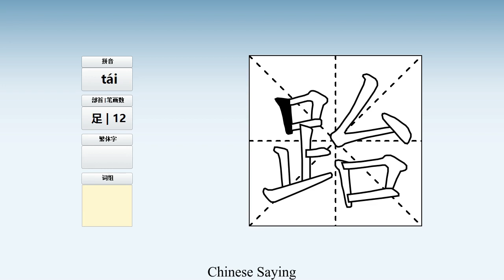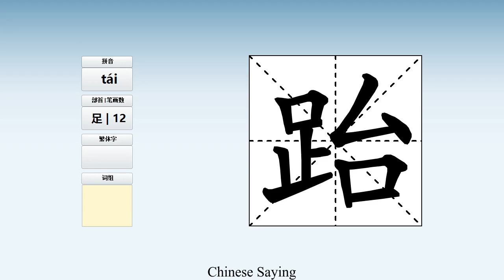How to pronounce 跆 and write 跆 in Chinese